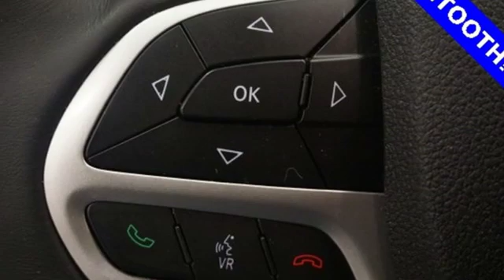Used 2017 Jeep Cherokee Albany NY Schenectady, NY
Year: 2017
Make: Jeep
Model: Cherokee
Trim: Sport
Engine: 3.2L V6
Transmission: 9-Speed 948TE Automatic
Color: Beige
Interior: Light Frost Beige/Black
Mileage: 32319
Stock #: 12T3180
VIN: 1C4PJMAS7HW611980
CARFAX One-Owner. Cherokee Sport, 3.2L V6, 9-Speed 948TE Automatic, 4WD, 6 Speakers, Radio: Uconnect 3 w/5" Display, Remote keyless entry.brbrbr20/27 City/Highway MPG Recent Arrival!brbrAwards:br * 2017 KBB.com 10 Most Awarded Brands

Address:
785 Central Avenue